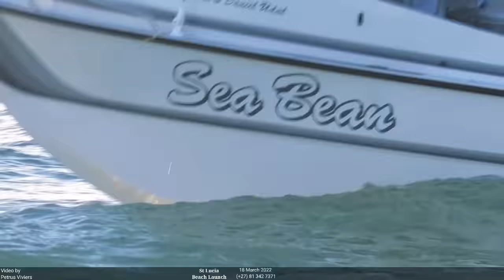Extreme Boating - 18 March 2022 Dangerous Moves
4u2Stay - Let Your Holiday Find You

Hluhluwe
4u2Stay - Let Your Holiday Find You

4u2Stay - Let Your Holiday Find You
Petrus Viviers
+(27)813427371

Advantage Tours and Charters
McKenzie Street

4u2Stay - Let Your Holiday You
13 Katonkel Street

322 Long Avenue
Ferndale
Randburg
2914

Business hours: Monday to Friday: 08:00 - 17:00